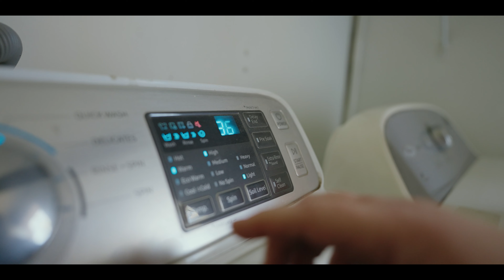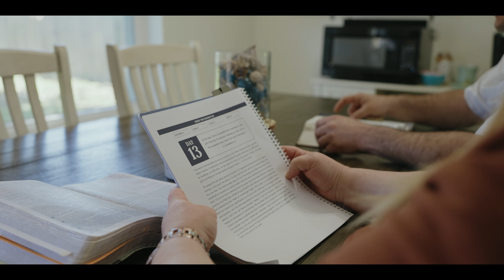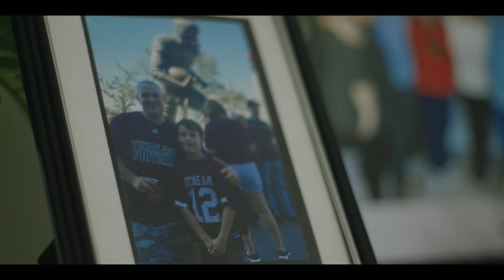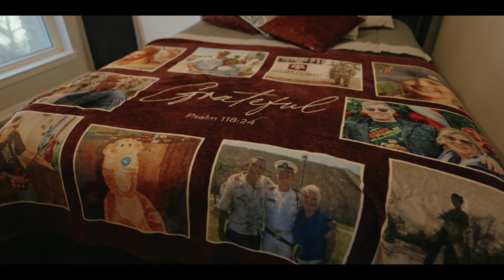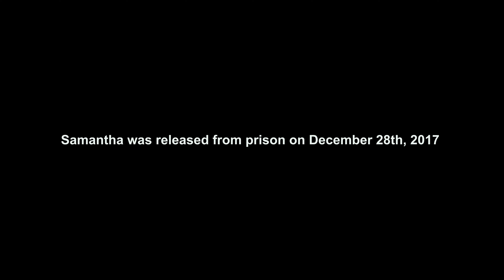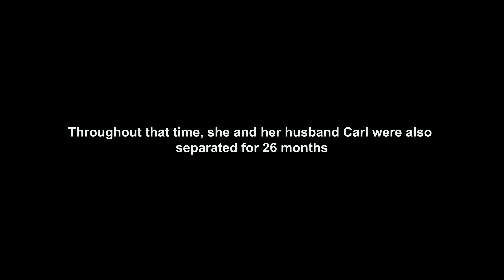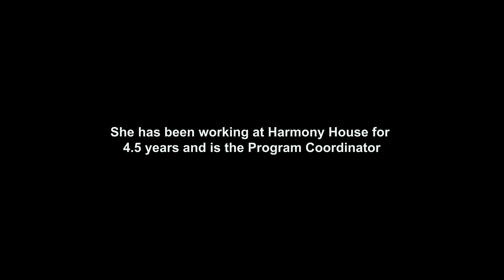3 Ladies, 3 Pasts, 1 Story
Our stories are woven together more than you can imagine, and your checkered past can be instrumental in growing someone else in their faith. Hear from three ladies and how their hardest moments bring about an outcome none of them could possibly imagine.

To hear more about Re:generation or other ministries at TheMET,